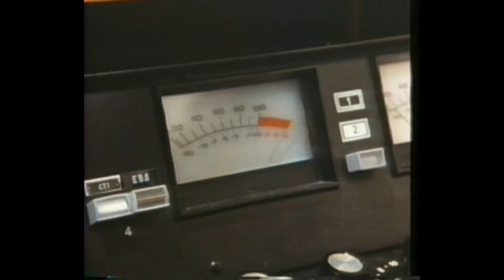A Friend Like That - Thad Cochran 1984 Reelection